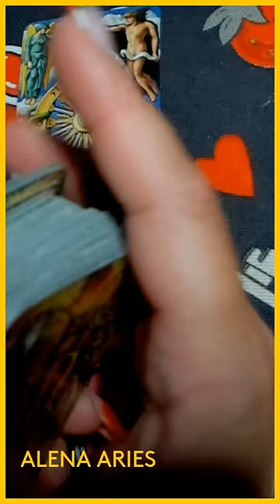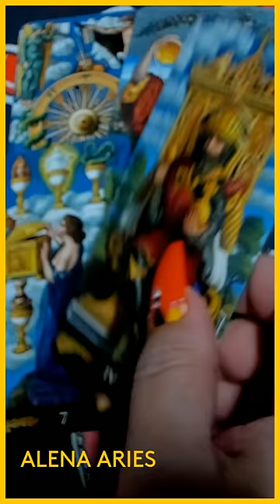ЧЕГО ЖДАТЬ СЕЙЧАС? А ЧТО ЧЕРЕЗ ЧАС? таро гадание/на любовь/на будущее/новые